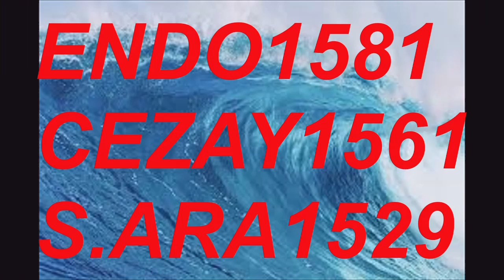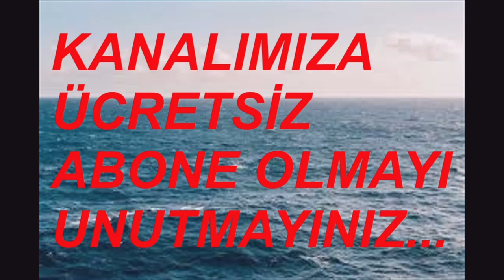22 EYLÜL 2024 SAAT: 1700 17.30 18.00 KALKAN OTOBÜSLER BURSA TERMİNAL VİDEO NO: 31600 MÜZİK